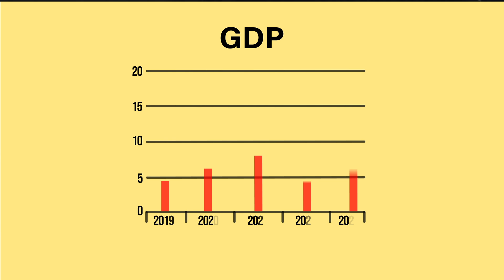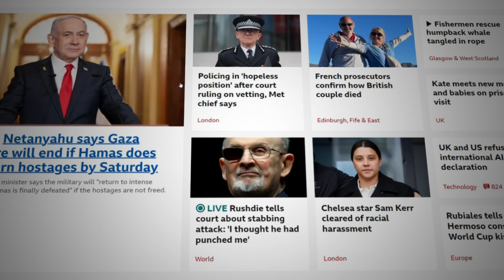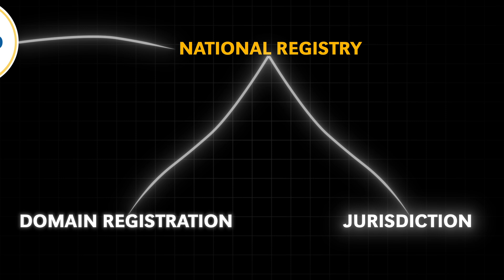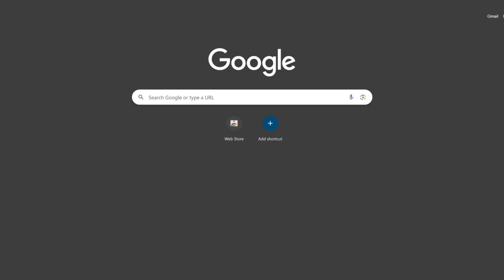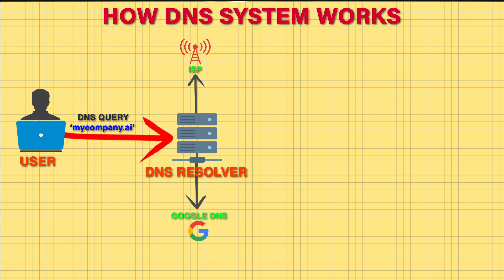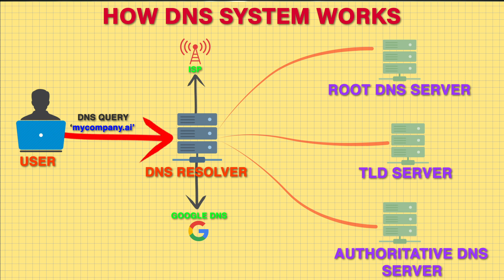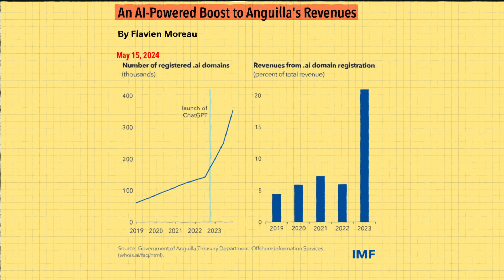How the AI Boom is Quietly Making this Tiny Caribbean Island Rich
This is about a tiny Caribbean island that’s making a huge impact on the digital world!

In this video, we delve into how this Caribbean gem became the unlikely home of the AI tech boom. And, expect to learn about how the internet works, using the Domain Name System (DNS) - the backbone of the internet.

- Samson Q2U Podcasting Microphone
- GoPro Hero13